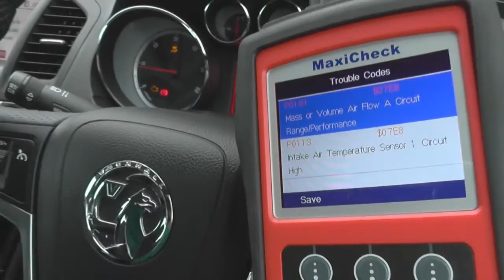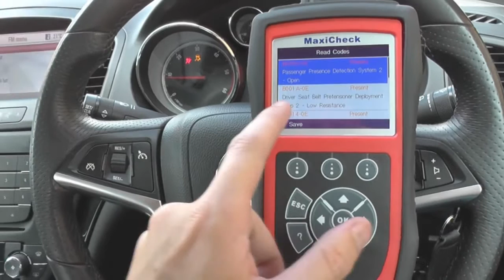Maxi Check Pro Reset Engine, ABS, Airbags Demonstration